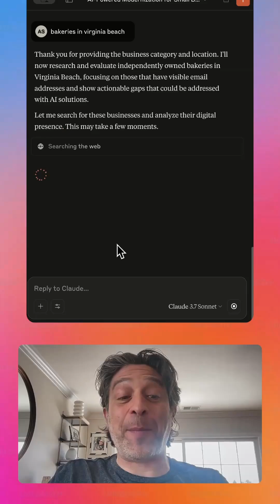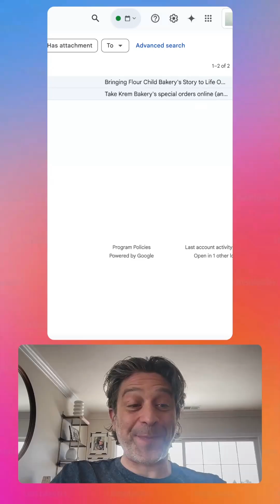I Built a Lead Engine in Minutes... Is this Cheating?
I used AI to build a working lead gen system in minutes. It finds business leads, scores them, and auto-generates personalized emails.

This is Vibe Marketing. No cold calls, no long forms. Just prompts + results.